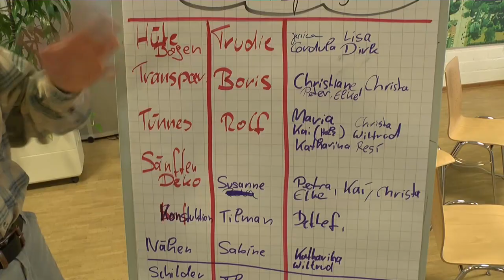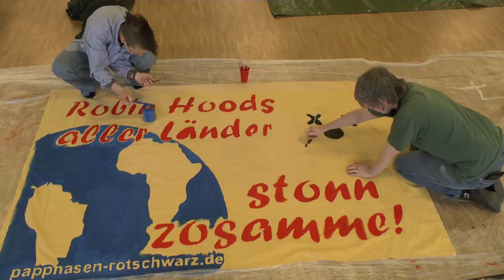Pappnasen Puppenbau Karneval Rosenmontag 2013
Pappnasen Puppenbau 2013

Seit 2007 feiern die Pappnasen Rotschwarz (früher "G8-Pappnasen) auf besondere Art Fastelovend: Mit 80 bis 100 Jecken setzen sie sich im traditonellen "Zoch vor dem Zoch" an die Spitze des Rosenmontagszuges und bieten ein freches, satirisch-karnevalistisch-politisches Frohsinn-Spektakel - gemeinsam  mit Menschen von ATTAC-Köln, Occupy-Cologne und vielen anderen Untergrundjecken.

Das Motto für 2013: „Ömverdeile deit Nut, he un am Zockerhut"